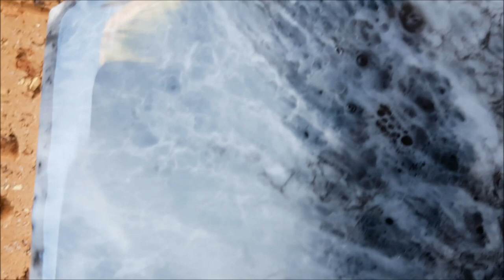[86] A re-pour over an existing painting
[86] A re-pour over an existing painting I was not happy with

Products used:
- Mastercast 121 Resin
- white and black epoxy pigments from Le Rez Expressions
- Gold powder from Art Tree Creations
- (sandpaper for sanding the first layer of resin)
- The hexagonal board is from Art Tree Creations